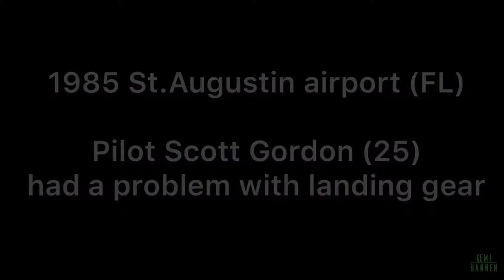DANGEROUS MANEUVER TO SAVE A PLANE Piper PA-28 WITH A STUCK LANDING GEAR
Scott Gordon was flying his single-engine Turbo-Arrow airplane out of St. Augustine’s airport when one side of his landing gear failed to open.  Anxious to attempt anything that would prevent having to do a “belly landing” without landing gear, Gordon and fellow air show veteran pilot Moser had an idea about how to solve the problem.  Moser, who was on the ground, thought he’d get a flatbed truck and drive it down the runway while Gordon landed on it.  However, the truck couldn’t build up enough speed for Gordon to land on it.  Then, they came up with another idea:  While Gordon continued to circle the airport, Moser got into the fastest car he could find, his own Audi.  Moser drove down the runway at more than 90 mph while mechanic Joe Lippo stretched out of the car’s sunroof. Fellow mechanic Rhett Radford was also in the car holding on to Joe.  The 6-foot, 4-inch Joe Lippo pulled the landing gear free, and Scott Gordon was able to land safely.  Some accused Gordon and Moser of setting up the whole thing as a publicity stunt for Aero Sport Inc., but they insisted the problem was legitimate.  Photojournalist Phil Whitley captured the event on film.